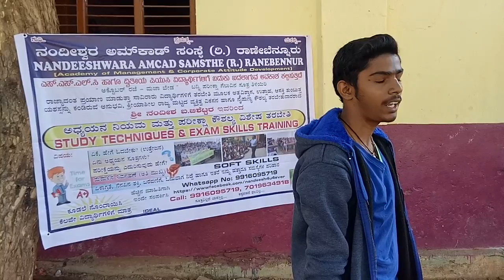Nandeeshwara Amcad Study Skills Training Feedback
Nandeeshwara Amcad Organised Was October Vacation Outdoor Event for SSLC Students.Students feedback about our Inspiring Trainings.

Nandeesh BShettar
NAS (R.) Founder & President
Certified Soft-Skills Inspiring
Trainer On personality Development